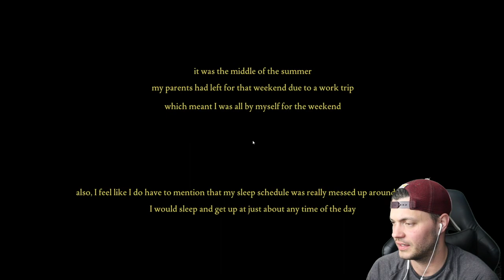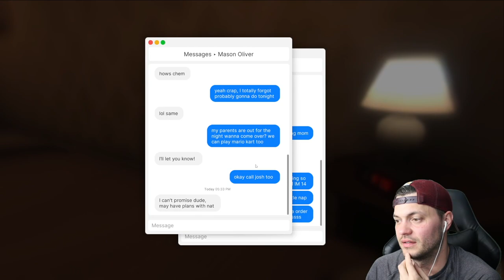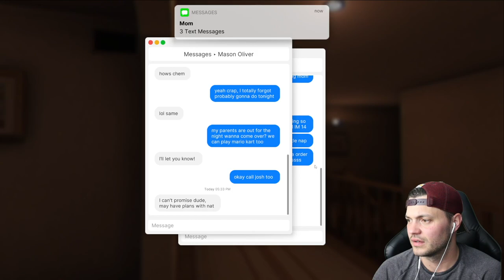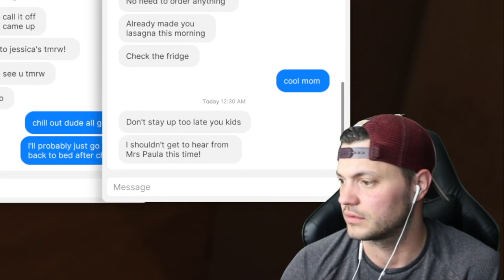never staying home alone again... THE FEAR IS REAL!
Today I am playing the game Missing Hiker

This game absolutely terrified me. The ambience it create was something else that's for sure! If you like this style of video, let me know and I'll keep it coming!